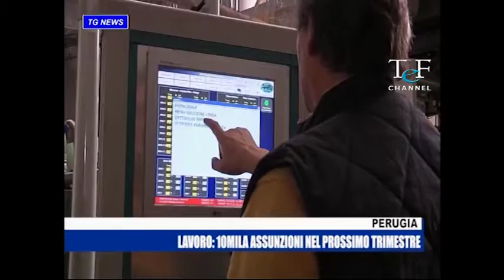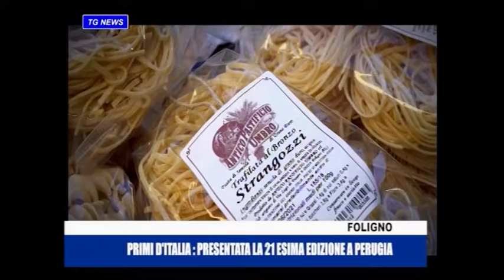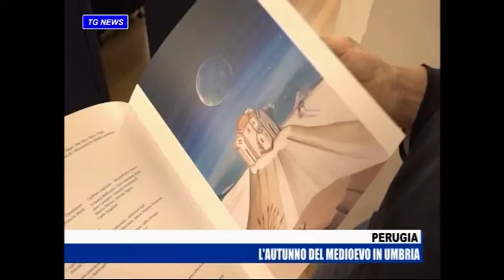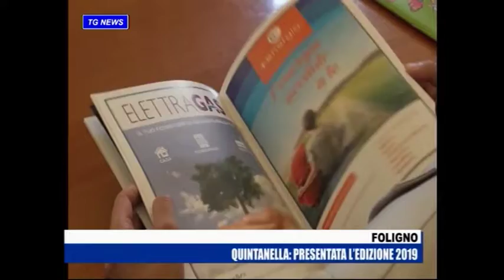TG TEF CHANNEL 18 SETTEMBRE 2019